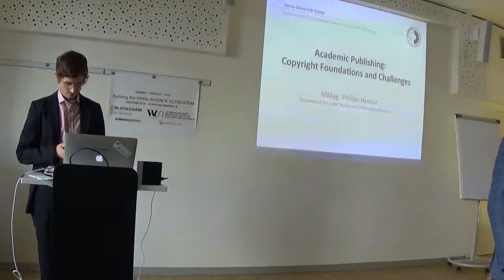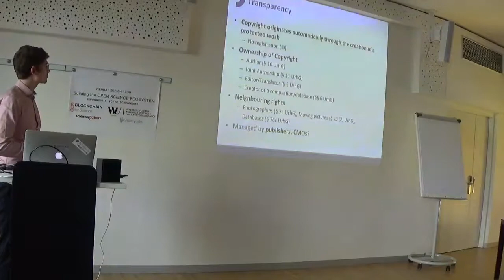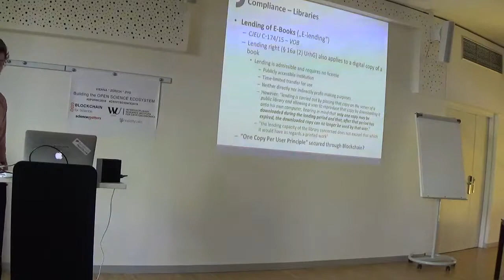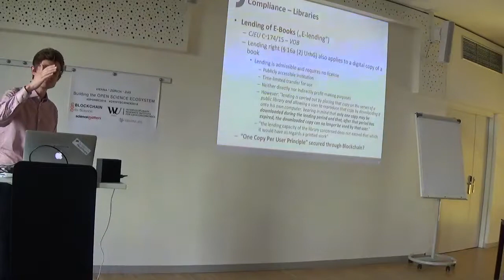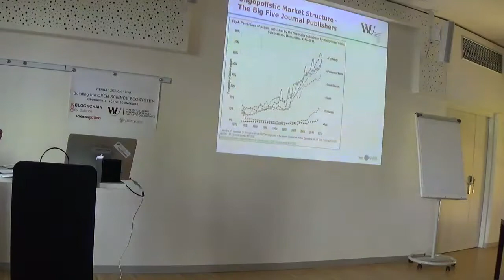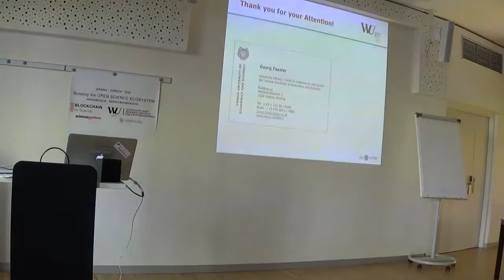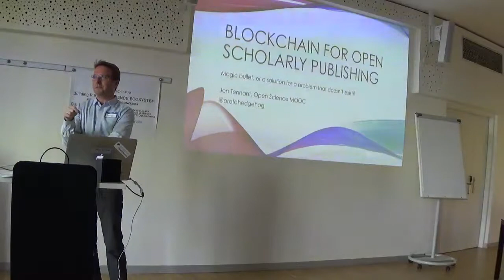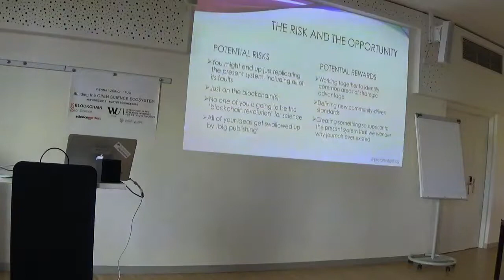SPONBC2018 DAY1 AFTERNOON SESSION